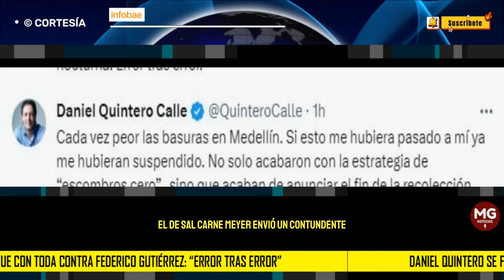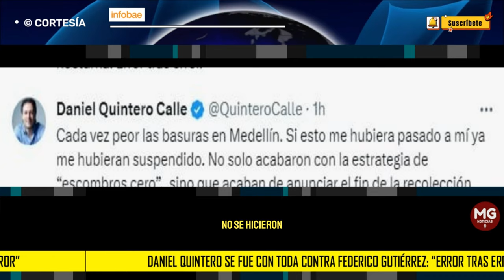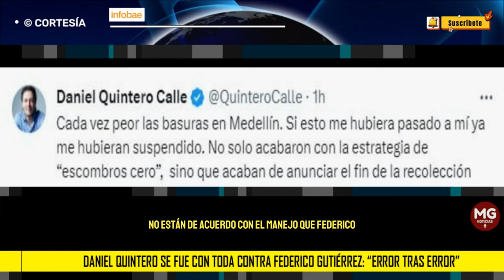"ERROR TRAS ERROR" 🎯 Daniel Quintero se fue con toda contra Federico Gutiérrez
Federico Gutiérrez está a punto de cumplir un mes de su segunda administración como alcalde de Medellín, sin embargo, el exalcalde Daniel Quintero no le ha hecho fácil el camino con todas las críticas que ha expuesto a través de sus redes sociales y en entrevistas en medios de comunicación nacionales.
INFOBAE